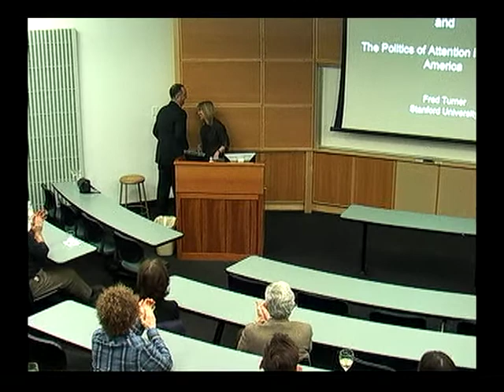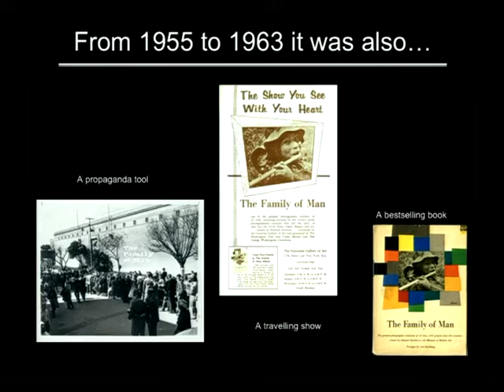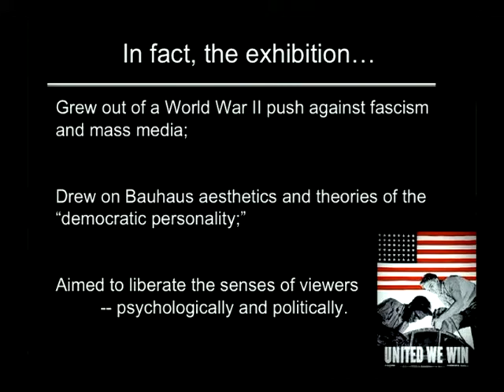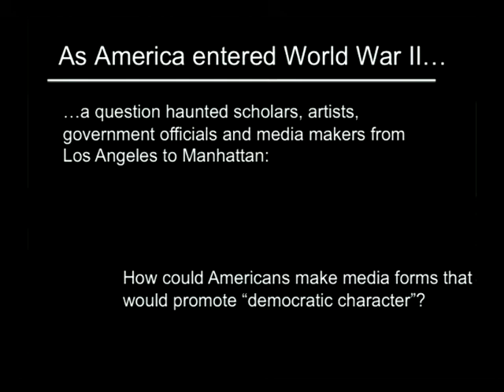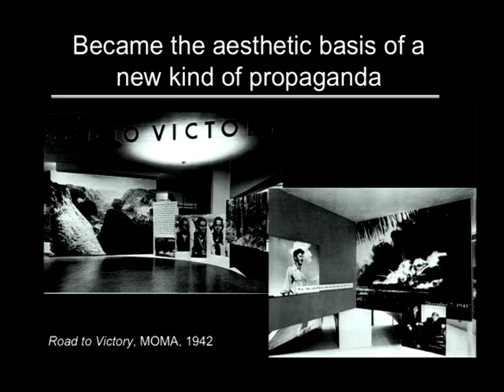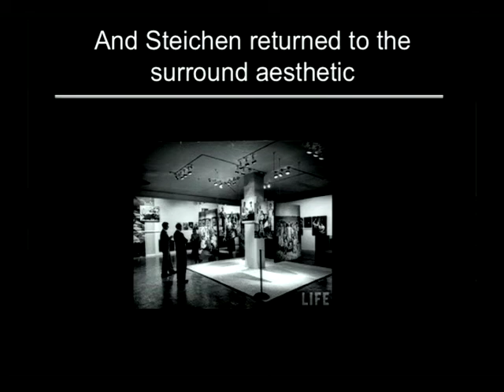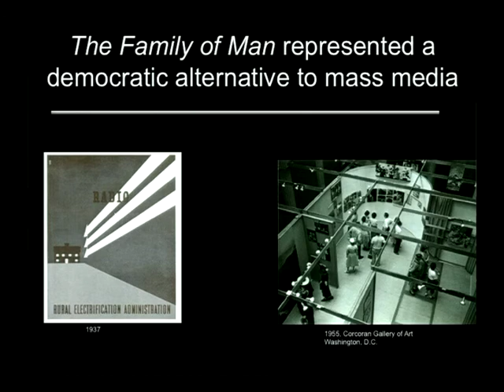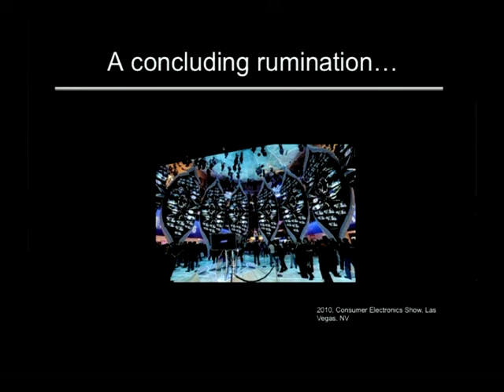Fred Turner 03 19 2012